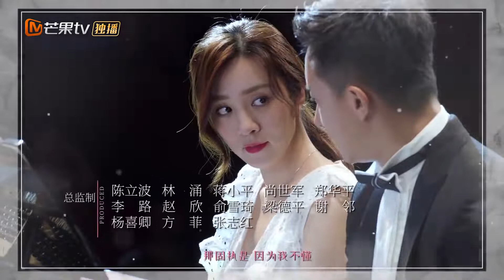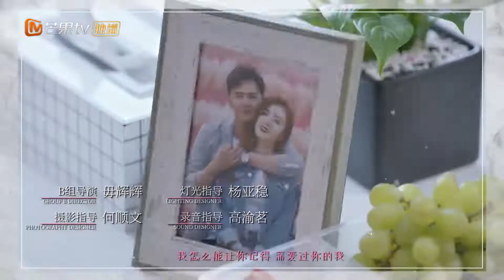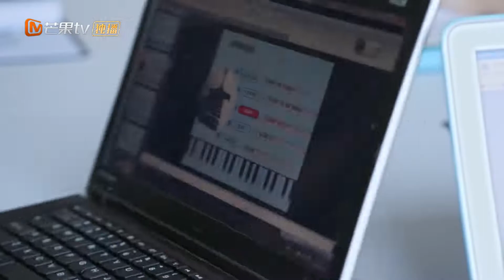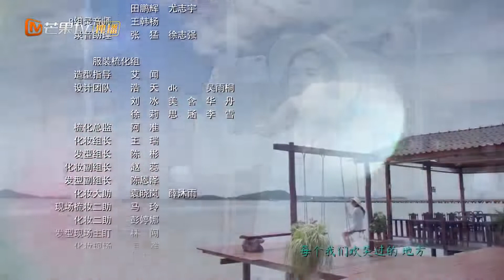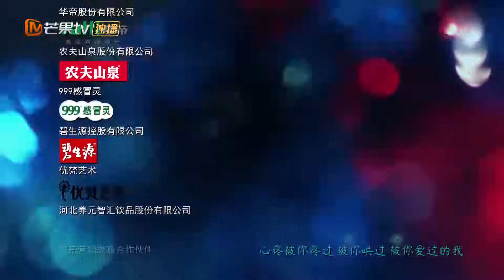《还没爱够 Still Not Enough》第41集 韩庚请王晓晨吃大餐谈心【芒果TV季风频道】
剧情简介：
该剧讲述了“恐婚”青年陈炯再遇“被逃婚”前任姜小汐，互相理解，再次相爱并克服“恐婚症”，走向婚姻的故事。

导演: 王迎
主演: 韩庚、王晓晨、冯雷、叶祖新、张晓晨、马心瑞、陈米麒
类型: 都市、情感
制片国家/地区: 中国大陆
语言: 汉语普通话
集长：45分钟
首播: 2020-1-5(中国大陆)